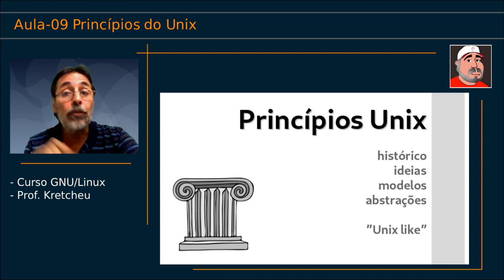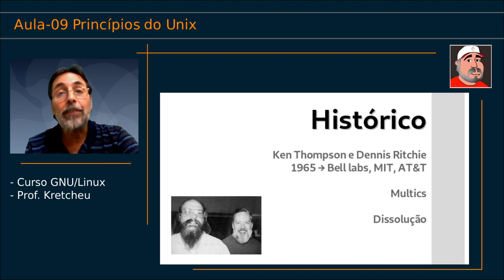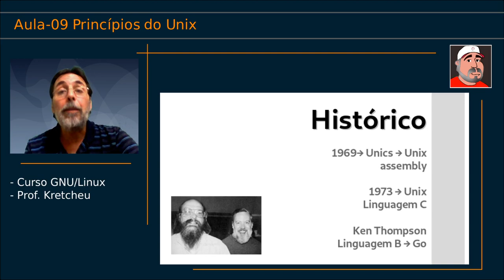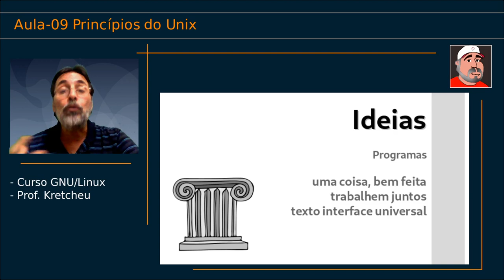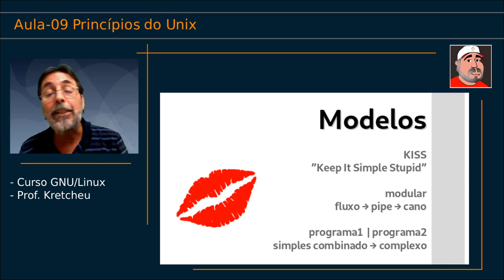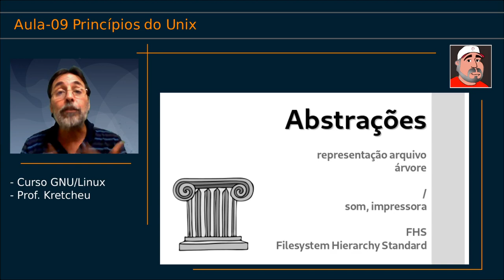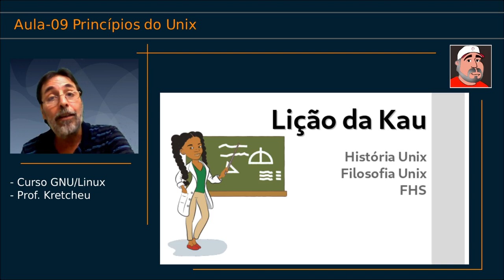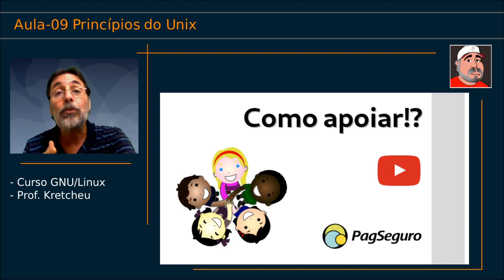🟠 Curso GNU Linux - Aula 09 - Princípios do Unix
Aula sobre os princípios dos sistemas Unix-like.